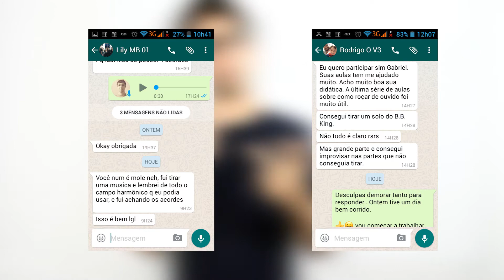Curso Completo de Guitarra Funk - Novas Vagas - Meio Musical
Link de inscrição 1

Acesse o site e veja o depoimento de diversos alunos que estudam com a Meio Musical

Gabriel Felix - Meio Musical